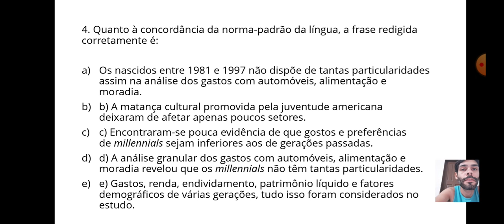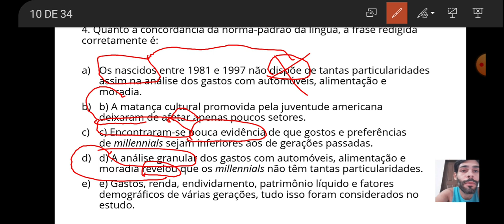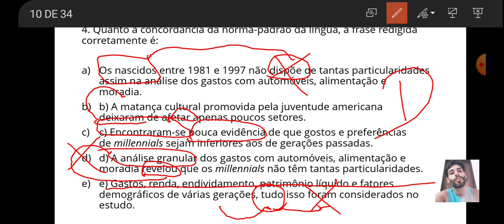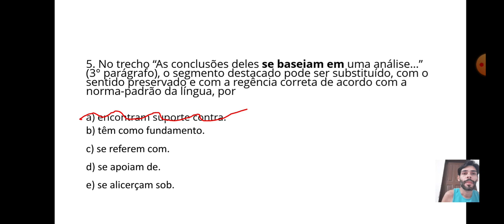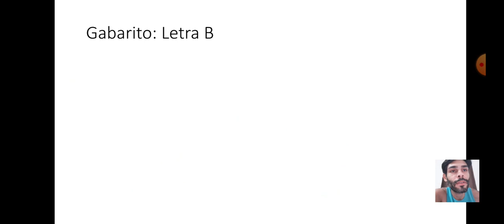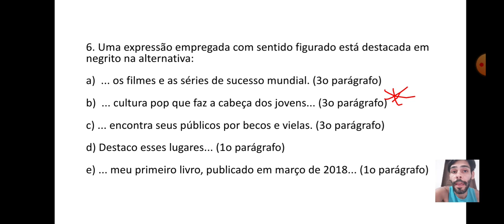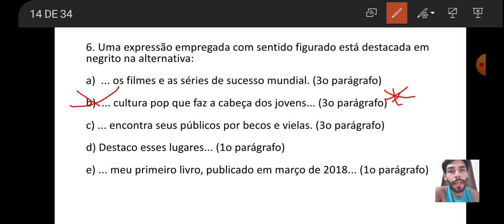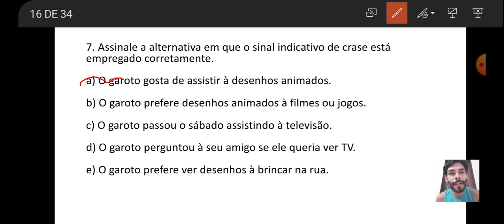QUESTÕES DE PORTUGUÊS VUNESP / COMPANHIA DOCAS-PB / CONCURSO